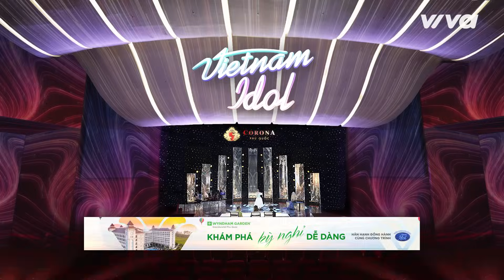"TÌNH NHÂN ƠI" đến đây được không Phương Ly hóa công chúa xinh đẹp "hớp hồn" BGK | Vietnam Idol 2023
📺  Thần Tượng Âm Nhạc Việt Nam - VIET NAM IDOL 2023 chính thức trở lại sau 7 năm chờ đợi. VIETNAM IDOL 2023 hứa hẹn mang theo cơn lốc truyền thông mạnh mẽ bởi sự quy mô, độc đáo và hấp dẫn - Nơi khai phóng thế hệ Thần Tượng Âm Nhạc Việt Nam Mới.
📍  Đặt lịch sẵn sàng đón xem VIETNAM IDOL 2023 - Thần Tượng Âm Nhạc Việt Nam bắt đầu phát sóng từ ngày 08/07/2023 vào lúc 21h15 Thứ 7 hằng tuần trên VTV3 & phát lại trên kênh YouTube Vietnam Idol